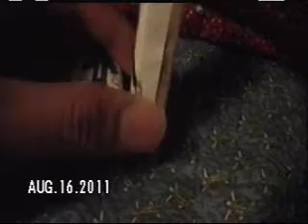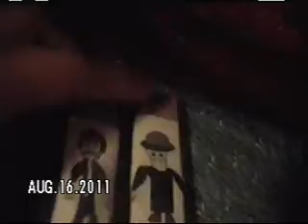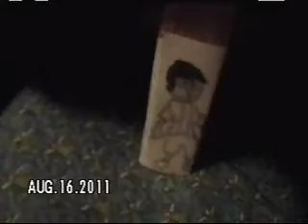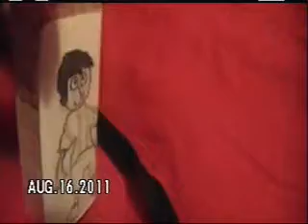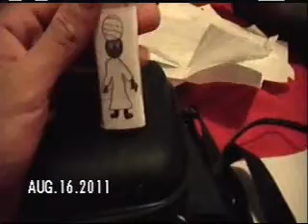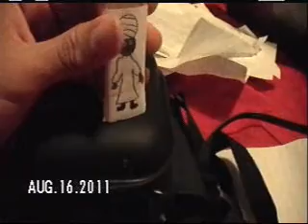Marlonology: Adventures With Marlonologitoons: Episode 75 (Movie III) Part II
After Mot & Erreipsebor break into Euqirne's home, they were sent to court for their actions.